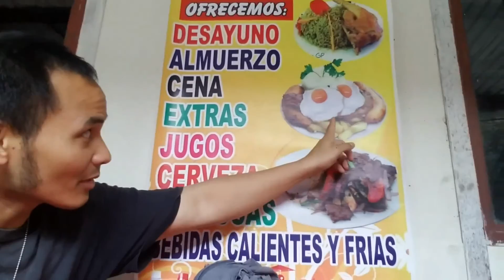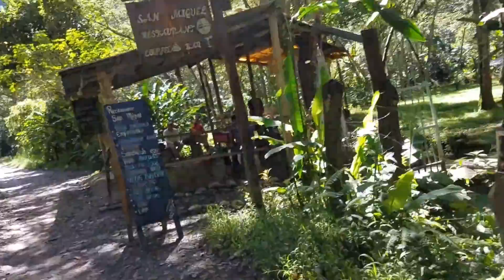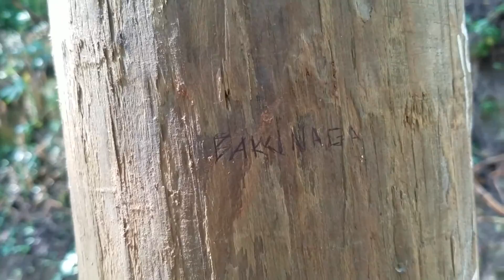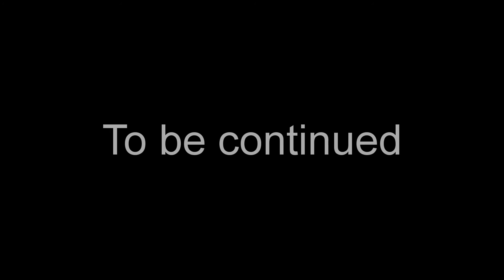Baku en Perú feat. Aaron | Part 3 | Santa Teresa to Hidroelectrica to Aguas Calientes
Part 3 of my trip to Peru